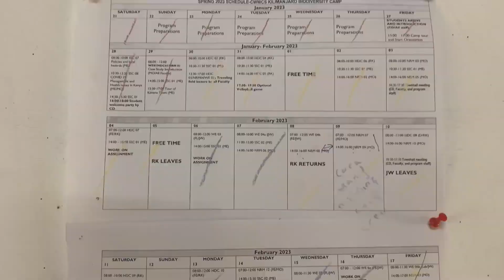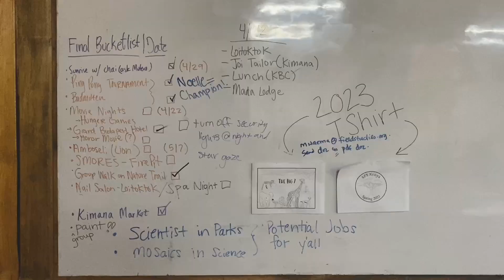Studying Abroad in Kenya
I studied natural resource management and conducted field research in Kenya with the School for Field Studies in spring 2023. It took me ages to edit this video (every time I opened up the file I'd well up with nostalgia and chicken out).

Thanks to Greta, Jackie, Noelle, Cora, Reece, Ebe, Okello, Kioko, Richard, Jennifer, Mercy, James Wahome, James Mantoye, Betty, Waema, Martin, Charles, Judy, Isaiah, Kisimir, Saitoti, Mutero, Francis, and the rest of the SFS Kenya staff.

Enjoy the lions, the landscapes, the people, and watching me become increasingly disheveled over the course of the semester.

00:00 Introduction + Arrival
00:51 January: Acquaintance
02:15 February: Settling In
05:11 March: Field Expeditions
15:27 April: Field Research
19:57 May: Goodbyes